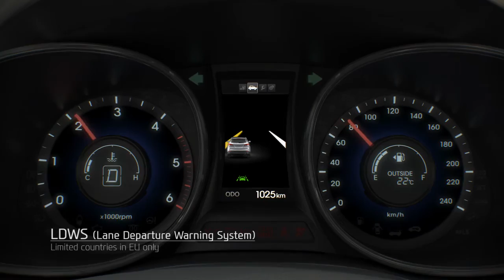Технологии для комфорта в новом Hyundai SantaFe 2012